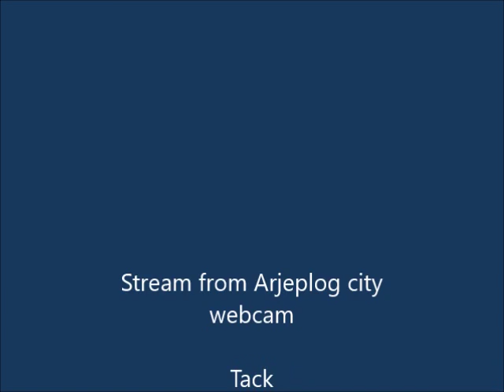Arjeplog Hornavan Lake ( Sweden) 2016 07 10 sunset time lapse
Nice Sunset in this evening. Enjoy it

Stream from Arjeplog city webcam. Thanks